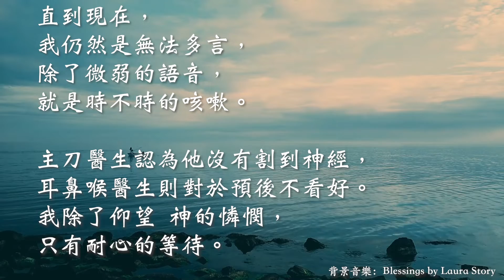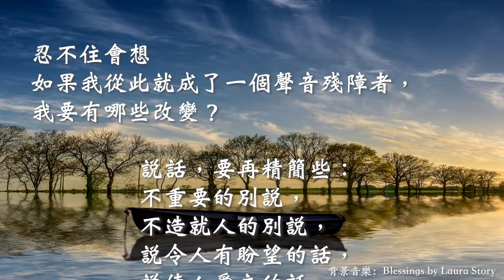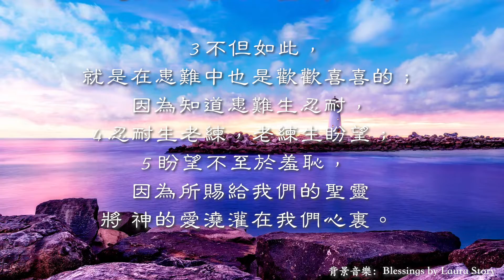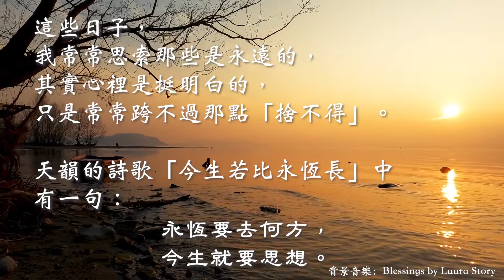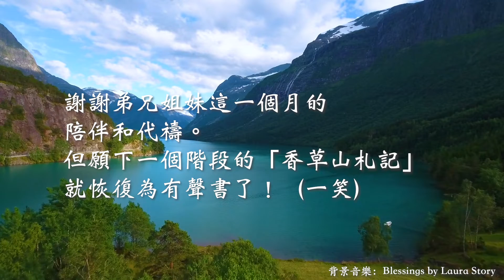香草山札記（一）—— 耶和華拉法 （16）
【前言】
我在五月中旬，沒有想到的時候，發生了小中風，醫生要我動一個頸動脈的手術。這段時間思考了許多事兒，也特別記念到一同在病中的肢體們，也許有一些想法和靈感是相通的。所以，就有了這個札記。

今天是第十六篇，手術後的第九篇。背景詩歌是我在神學院讀書的時候一位同班同學寫的。把歌曲放在這裏不論現在的境況如何，讓我們都相信風雨之後，必有祝福的彩虹出現，而且是永恆的祝福。

矽谷基督徒聚會Silicon Valley Christian Assembly
3131 Bowers Ave, San Jose, CA 95054 USA